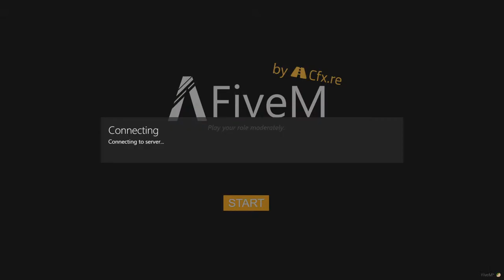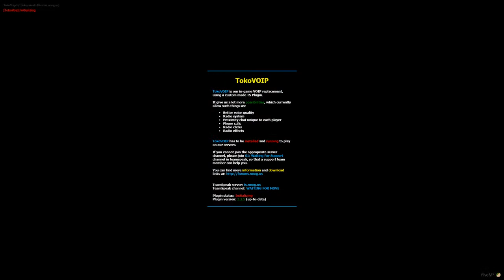🔴 🔞 GTA V RP Tunisian Hoods Yala Loled 1K 🔞 🔴